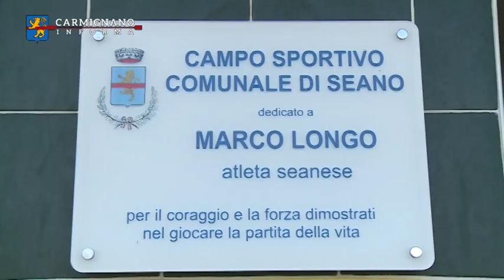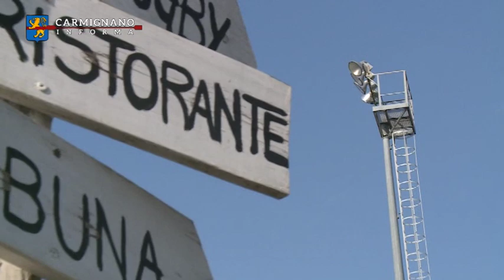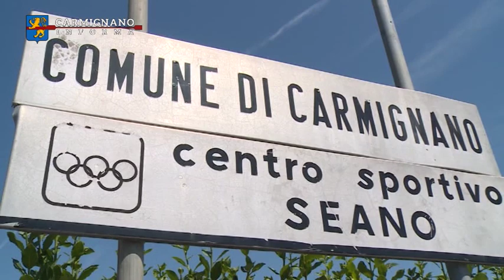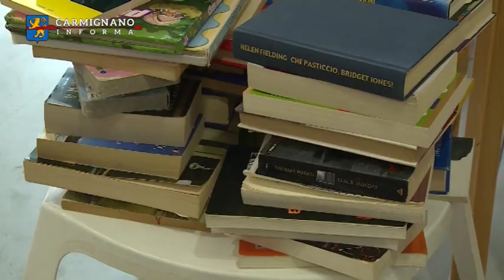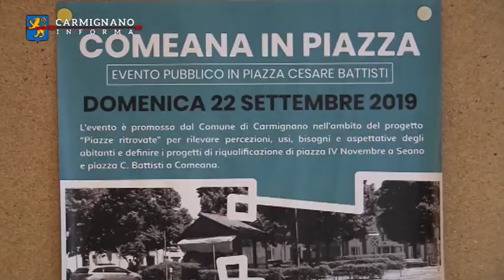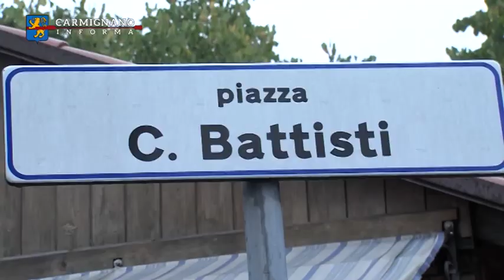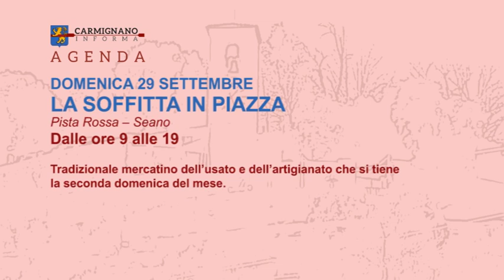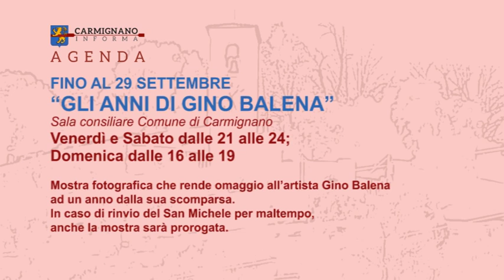05 carmignano informa 23 09 2019